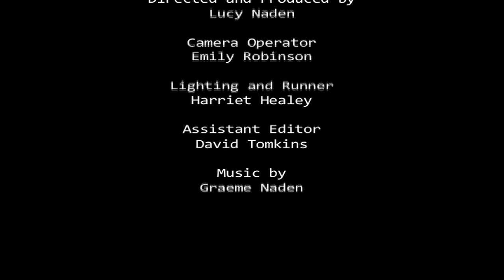Pests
Short non-verbal nature documentary of a day in the life of garden 'pests'. Directed by Lucy Naden and nominated for a Royal Television Society award in 2009.